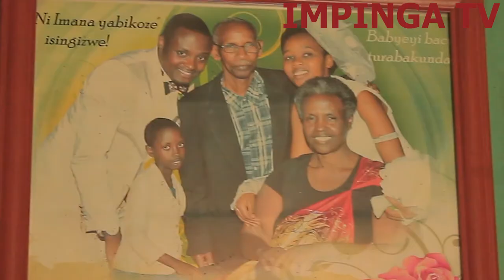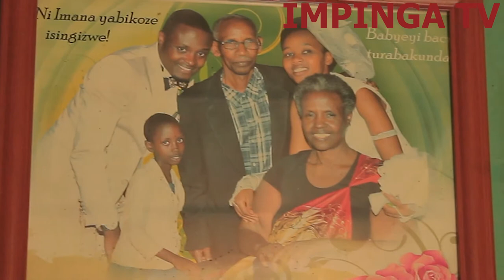Mbega ubuhamya: Amaze imyaka 14 arwaye//yashatse kwiyahura biranga//ubu afite ibyiringiro byo gukira